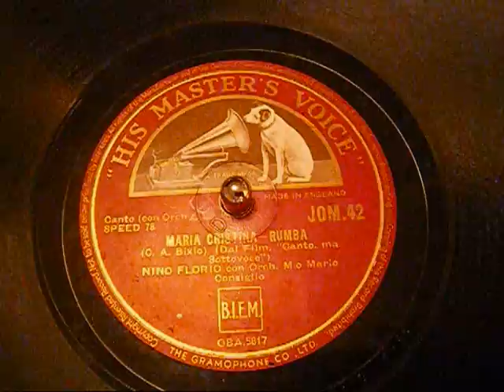Nino Florio - Giuseppe di Stefano - Maria Cristina - HMV 78rpm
Rare 78rpm of Giuseppe di Stefano.

Recorded at the HMV studios in Milano April 1946, under the name Nino Florio.